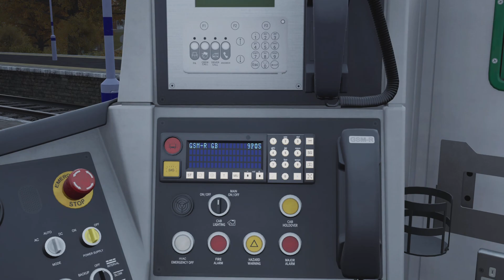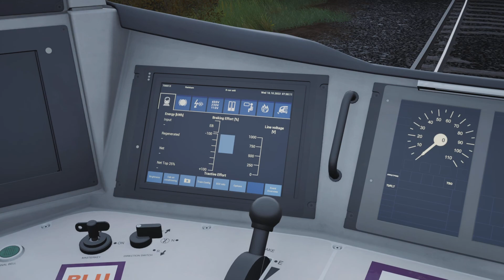Train Sim World 4 - Dartford to Rainham UNCOMMENTATED